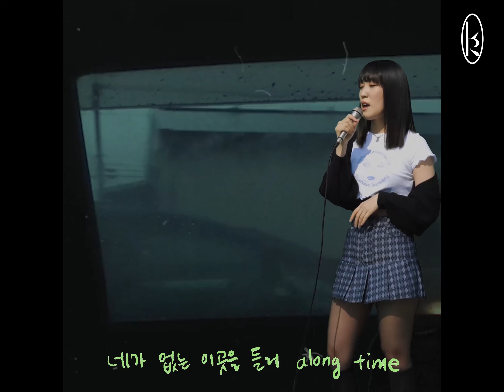[Local Log] 노디시카(Nody Cika) - On The Road SpecialClip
너와 내가 같이 걷던 거리
이젠 네가 없어진 이 거리

단 하루라도 같이 걸을 수 없을까
너를 다시 안을 수 없어
I'm alone on this way

널 기억할래
그때 그 카페
그때 그 거리
모두 다

그만 기억할래
그때 그 카페
그때 그 거리

네가 없는 이 길을 걸어 along time
네가 없는 이곳을 들어 along time
It's been a while
네가 걸어올까 봐
괜히 기대하나 봐
On the road on the road

너와 내가 함께 본 계절이
이렇게 다를 수 있었니
따듯한 햇살에 녹아내렸던 우리
아무런 향기도 나질 않아
Oh I'm alone in this way

널 기억할래
그때 그 카페
그때 그 거리
모두 다

그만 기억할래
그 때 그 카페
그 때 그 거리

네가 걸어올까 봐
괜히 기대하나봐

아름다운 이별이란 있을 수 없잖아
네가 건네던 고맙단 말
차라리 내가 싫다고
넌 말 했어야 해 just throw it away

그 때 그 카페
그 때 그 거리

그만 기억할래

네가 걸어올까 봐
괜히 기대하나 봐